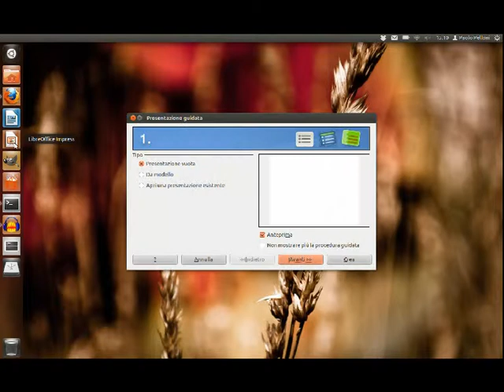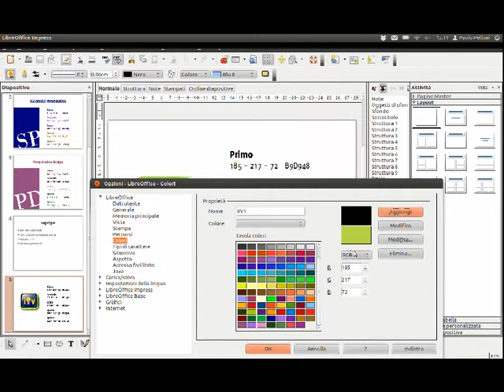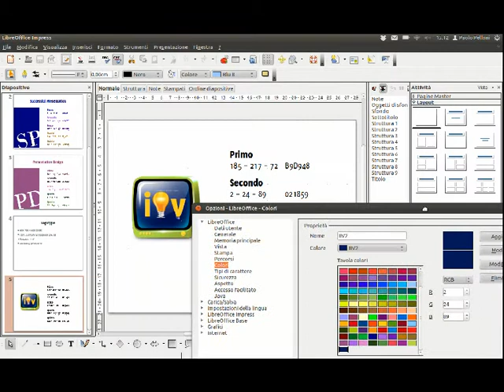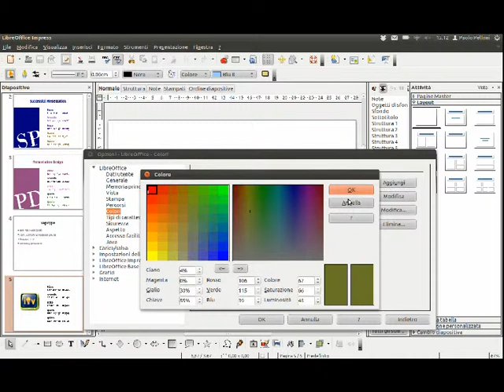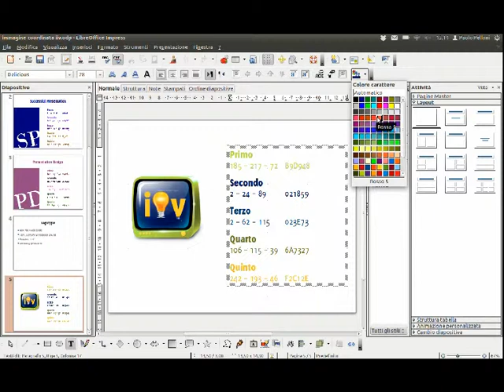Imparare LibreOffice - Guide gratuite - Tavolozza di colori personalizzata in LibreOffice Impress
Come utilizzare dei colori di un'immagine coordinata in LibreOffice e salvarli per uso futuro.